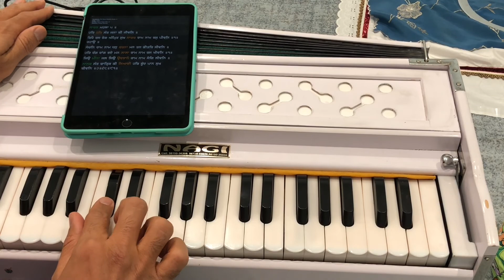Learn Kirtan - Har Har sant jana ki jeevan